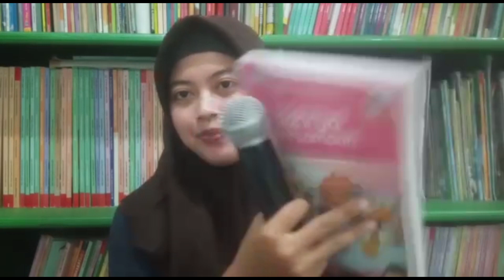SBDP TEMA 1 | KELAS 4 | MI TA'MIRUL ISLAM SURAKARTA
MENARI TARIAN DAERAH : BUNGONG JEUMPA